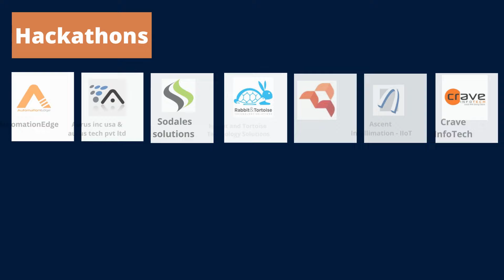Top 7 Reasons to Join Giri's Tech Hub Pvt Ltd.| IT Training and Placement Institute Pune.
Giri's Tech Hub Pvt Ltd.
100% Guaranteed Placement Support
Address- Giri's Tech Hub, 102, Dangat Park, Mumbai-Banglore Highway, Warje, Pune, Maharashtra, 411058.
100% Guaranteed Placement Support
Placement Record: